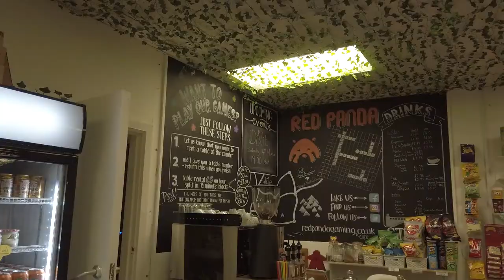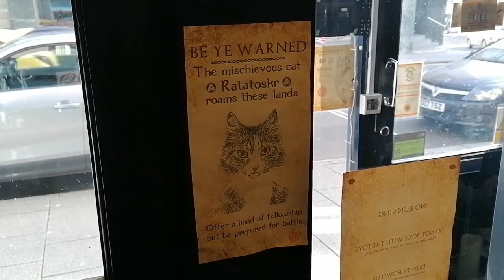Alternative Cafes In Lincoln | University Of Lincoln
When you need a little pick-me-up, going to a cafe with friends (or even alone), is the perfect way to relax. Check out Malene's recommendations for some alternative cafes in Lincoln.

Please note: This content was created prior to Coronavirus, and some things might be different due to current laws and restrictions. Please refer to Government advice and the University of Lincoln for the latest information.